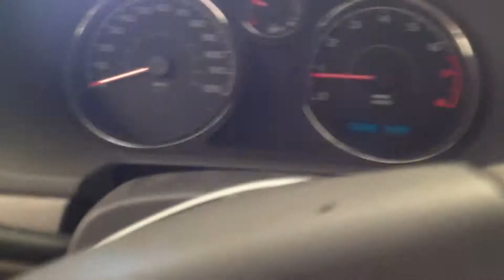BC8553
2006 COBALT 2.2 ENGINE